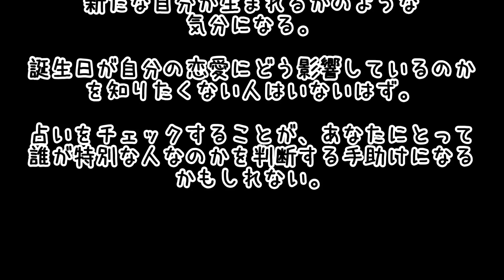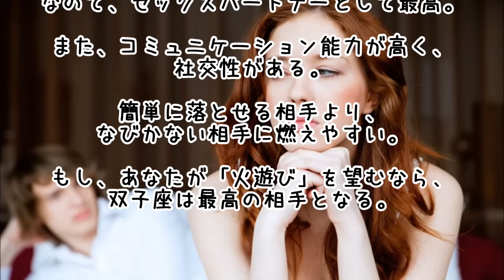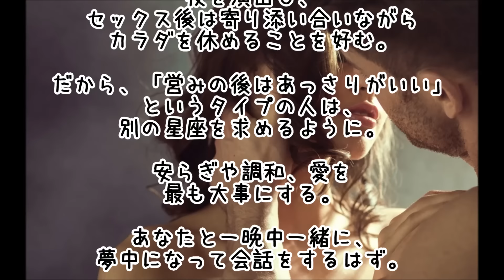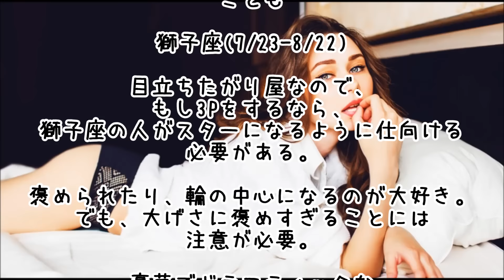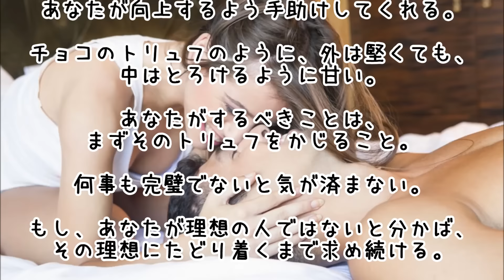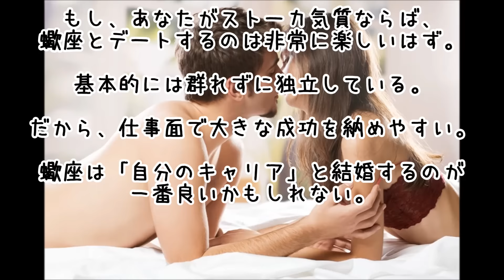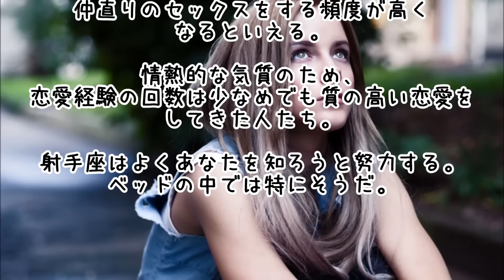12星座で占う「夜の営み」。いちばん火遊びが好きなのは・・・２本立No2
噂の人気動画を集めてみました。
【モンスト】ヤマタケミントチャレンジPart３！３度目の正直なるか！【ヒカキンゲームズ】